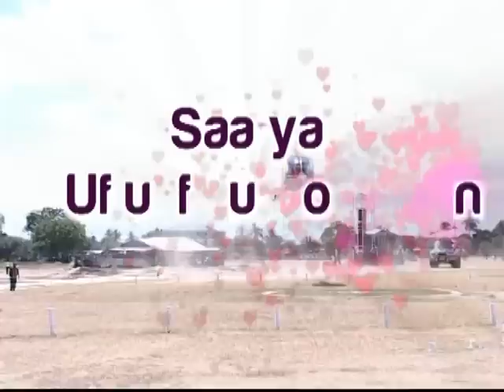UHAMISHO WA KIROHO Ep 1/5 - Bishop Dr Gwajima - Bonyeza SUBSCRIBE